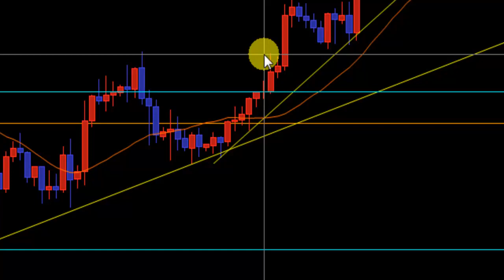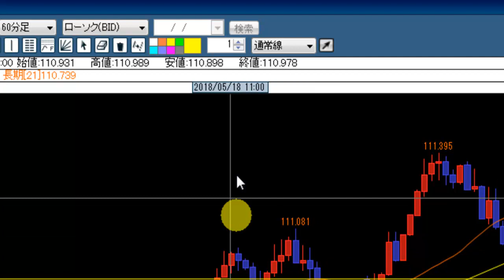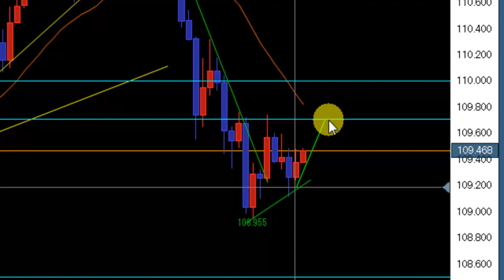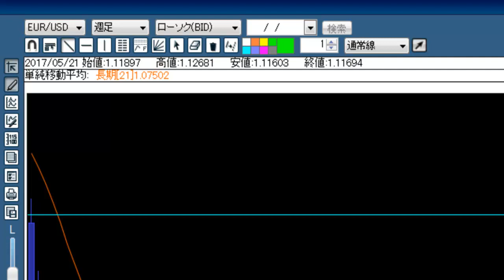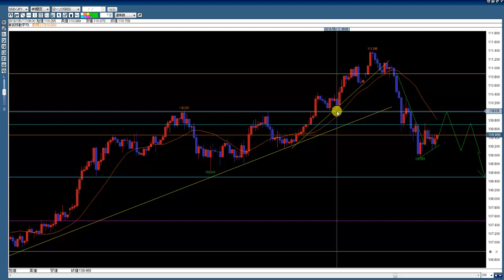【FX】今週の振り返り ドル円他、夜のチャート観察 2018.5.26